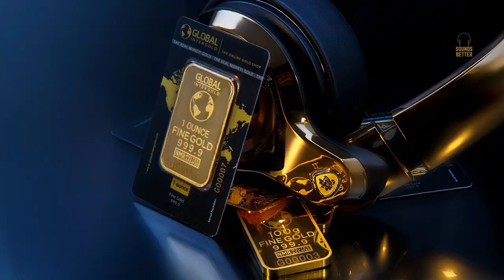FynestLyk | Noir Et Blanc Vie (No Copyright Music)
Enjoy No Copyright, Royalty-Free, and Creative Commons Music & Sounds! 😊

🎶 Track Info:
FynestLyk by Noir Et Blanc Vie from YouTube Audio Library
Genre|Mood: Dance & Electronic | Calm